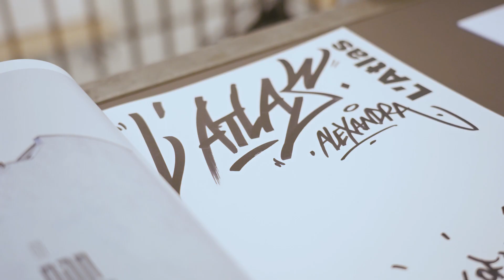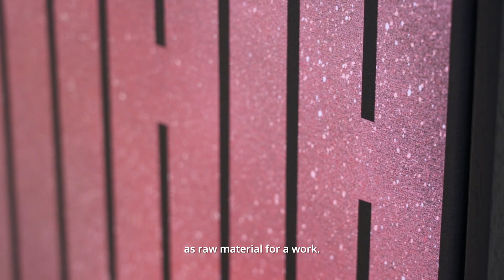L'Atlas - One Day Of My Life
One Day Of My Life is the title of L’Atlas new body of work presented at the Kolly Gallery in Zurich from 18. March until 8. April 2023. The exhibition is accompanied by the Swiss launch of his complete monograph L’Atlas.

More than a decade from L’Atlas debut in Switzerland in 2007, Kolly Gallery is delighted to reunite with the artist and exhibit his work for the very first time in Zurich. The exhibition offers a variety of insights into L'Atlas’ oeuvre, reflecting on the artist’s everyday life while rediscovering his strong vocation for art. His humble perception of daily life becomes a statement of simplicity and a testimony to its power through his art.